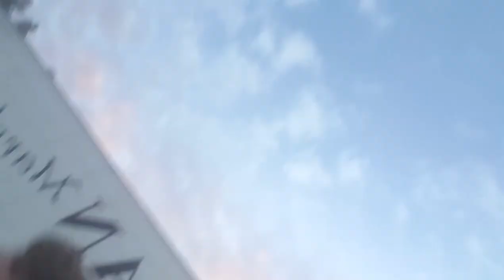Trombone Vlog | Final Game/Alabama State Competition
The last vlog for the last game and competition. It's been a good run...

Credit to Brenner Oakes for inspiring the trombone vlog where it has become something I never imagined it could be.